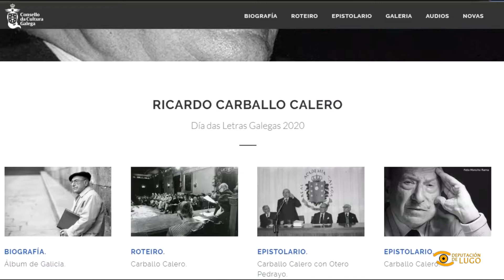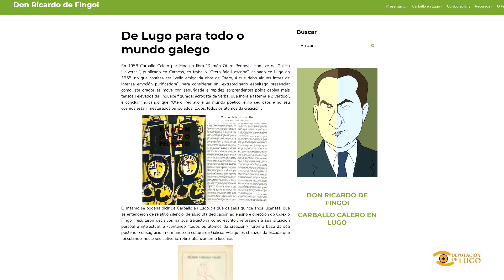Noticia de Lugo: Día das Letras Galegas 2020